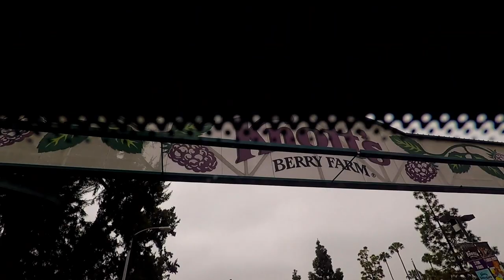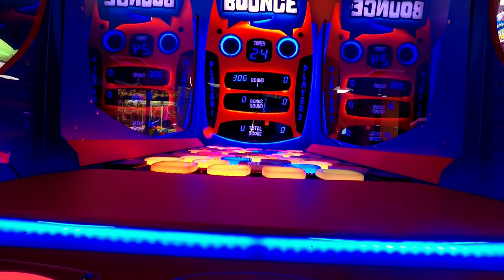Knott's 2020 ft. Jason, Oscar, Jesus | Vlog